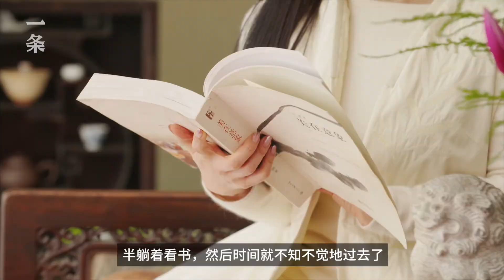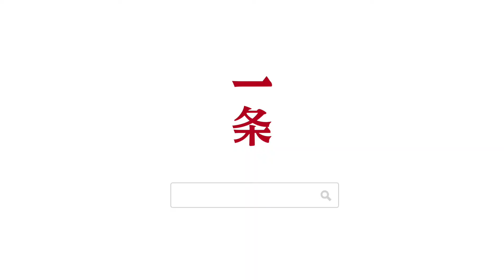he bought the apartment someone else to pick leftover slag, spent 10 years willful transformati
Jiang Tao is an interior designer, after returning from abroad in 2006, in Beijing the North Fifth Ring purchased 200 square meters at a blank villas. Overseas study experience, she realized that traditional Chinese architecture, the house is suitable for Asians to live. So she took 10 years to gradually transform the blank room into a Chinese house over the United States. 姜濤是一位室內設計師，06年留學歸國後，在北京北五環購下一套200㎡的毛坯別墅。海外的留學經歷，讓她意識到傳統的中式建築，才是適合東方人居住的房子。於是她花了10年時間慢慢改造，把毛坯房變成了超美中式宅院。